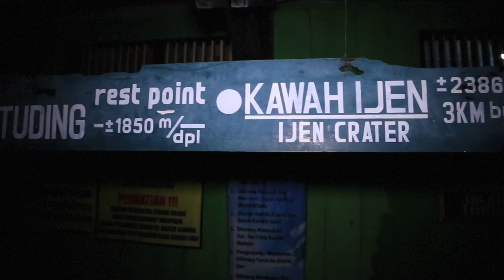ROMBONGAN BAPPENAS KE TWA KAWAH IJEN